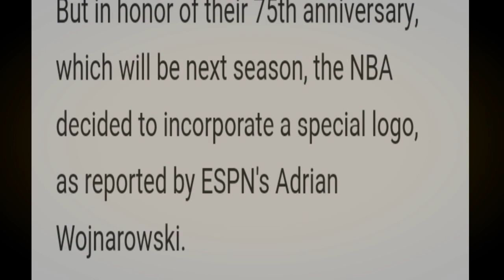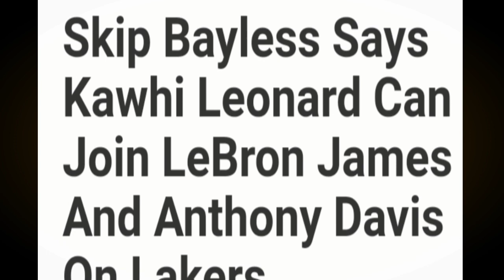RASON ng PAGKABAON ng BUCKS sa 2-0 | Kawhi to LAKERS ayun sa EKSPERTO | Bagong LOGO ng NBA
Mga IDOL, ang pagkukwentuhan nga natin ngayon ay tungkol sa balitang rason bakit nabaon sa 2-0 ang Bucks. Samahan narin natin ng iba pang balita.